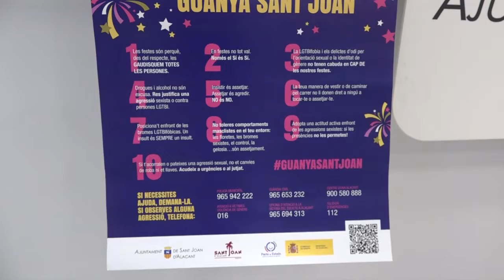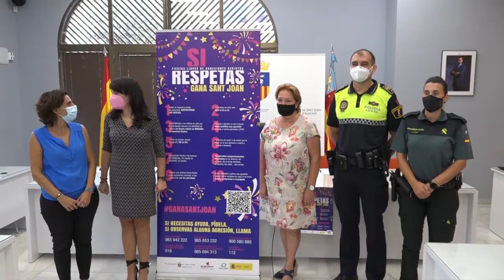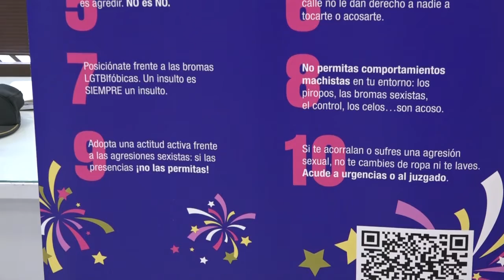Sant Joan d’Alacant un municipio con fiestas sin agresiones sexistas y lgtbifóbicas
Sant Joan d’Alacant planta cara a las agresiones sexistas y lgtbifóbicas… Lo hace mediante una campaña digital y reforzada por las redes sociales donde se compartirá información sobre cómo actuar frente a este tipo de agresiones

Entre los objetivos de esta campaña destaca dar a conocer este tipo de agresiones y enseñar a los vecinos a cómo hacer frente a ellas para señalar al agresor de estos comportamientos totalmente repudiables.

Esta campaña de prevención se desarrolla coincidiendo con el inicio de las Fiestas Mayores del Santísimo Cristo de la Paz y se prolongará en el tiempo.

Además, se celebrará una charla informativa de carácter presencial a la ciudadanía para evidenciar la tolerancia cero de la población y el municipio hacia todo tipo de violencia que tendrá lugar el 9 de septiembre en la casa de cultura de San Joan.